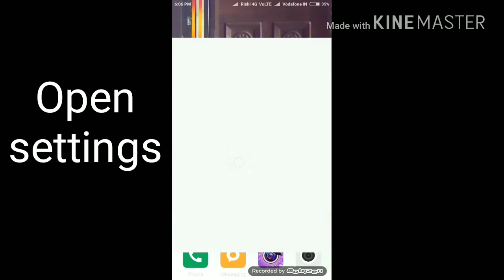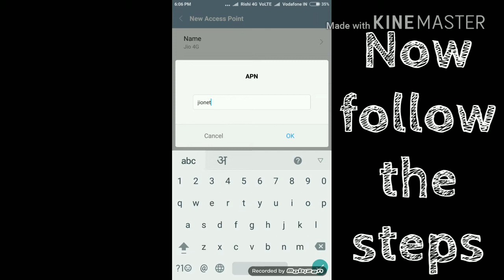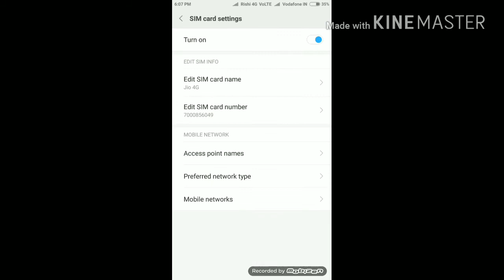How to Increase Jio 4G speed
In this video you can learn "How to Increase Jio 4G speed"
without help of any software.

If you have any tech related query so please mention in comment.

Here are some more video's.
Please Have a look on them.